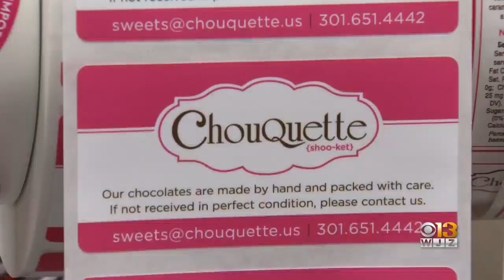Maryland Candy Shop Selling Chocolate-Covered Cicadas, Shares Recipe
A Maryland-based candy shop is selling chocolate-covered cicadas for the brave people who want to make the most out their emergence.